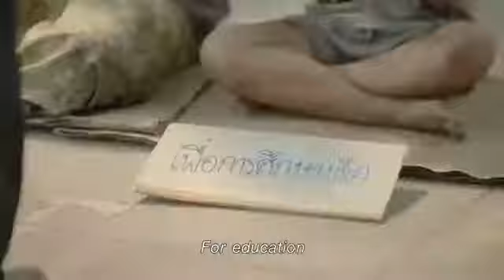EMOCIONANTE - Tente Ñ Chorar - Com Esse Vídeo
❤Se gostou, deixa deu LIKE e se INSCREVE! TMJ 👌

Não é nossa intenção denegrir a imagem de ninguém. Se você aparece em algum dos nossos vídeos, e quer ser creditado ou até mesmo quer o seu vídeo removido, basta entrar em contato que tomaremos as providências.

TAGS;